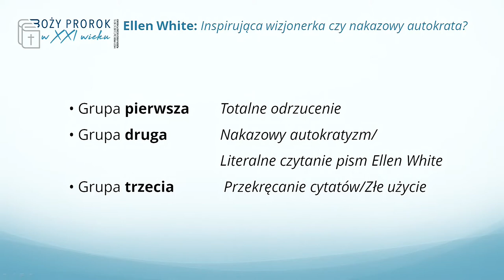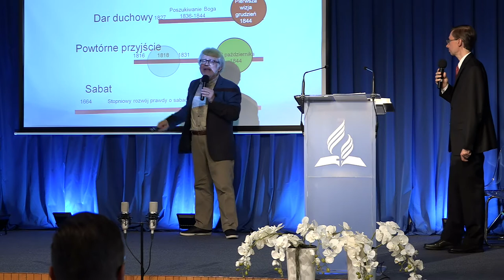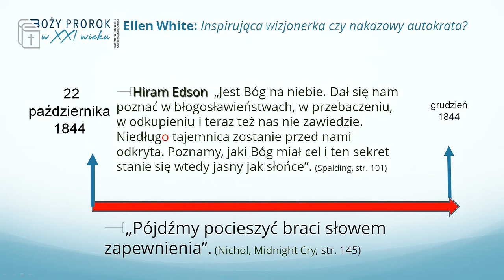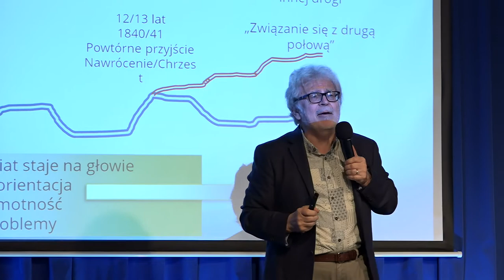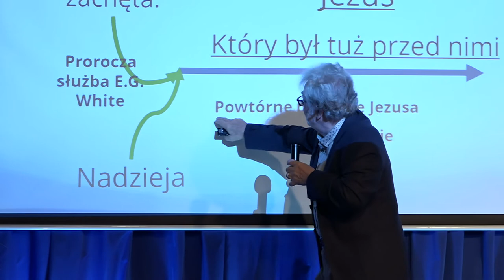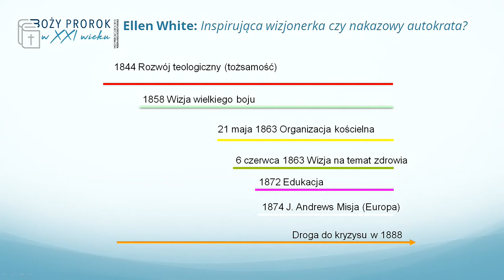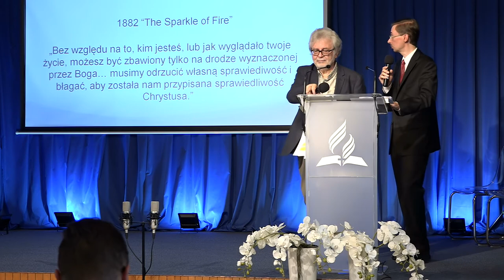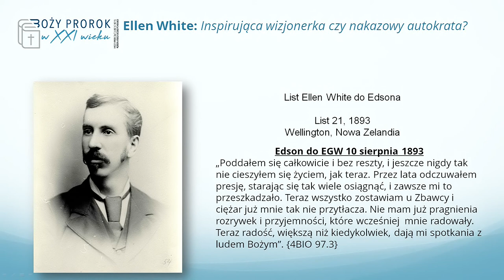„Inspirująca wizjonerka czy nakazowy autokrata?” - #1 - John Skrzypaszek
Materiał filmowy z Konferencji Starszych Zboru w dniach 16-17 września 2017 r. w Podkowie Leśnej pt. „Boży prorok w XXI wieku. Jak czytać i rozumieć pisma Ellen G. White?”. Wykład pod tytułem „Inspirująca wizjonerka czy nakazowy autokrata?”. Przemawia John Skrzypaszek, dyrektor Centrum Badawczego Ellen G. White z Avondale College w Australii. Tłumaczy Piotr Lazar.